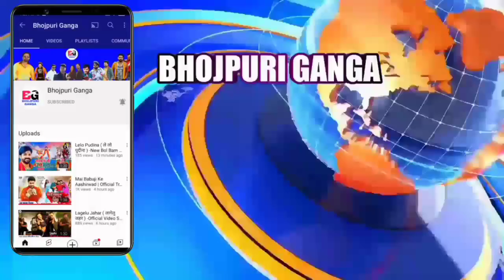नया साल का गाना -Happy New Year Song 2024 |Release Coming Soon | Pawan Singh | Khesari Lal Yadav